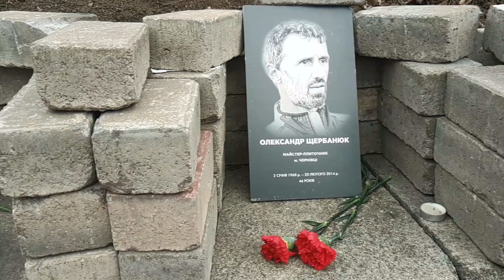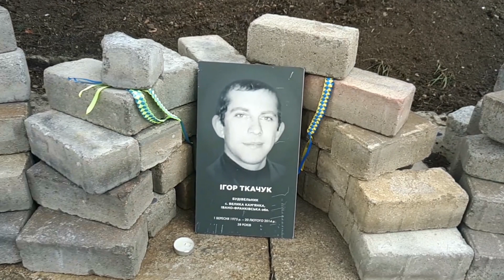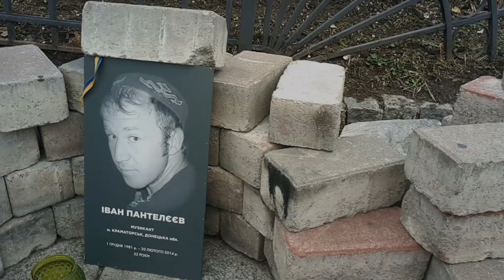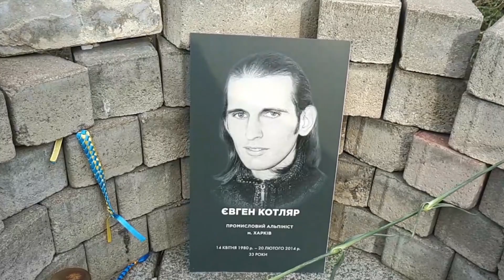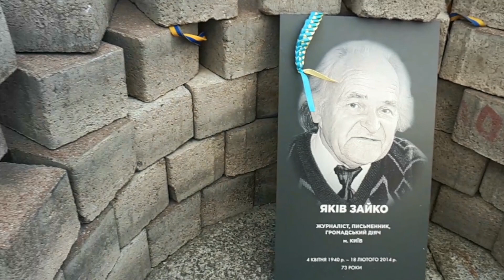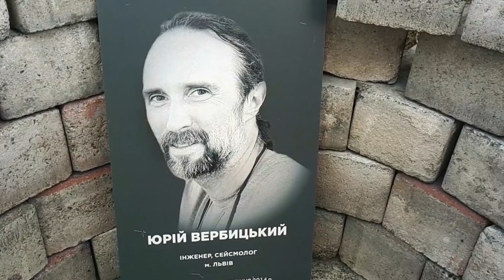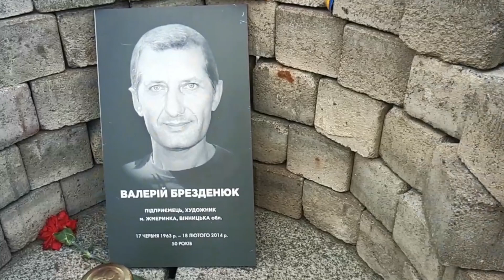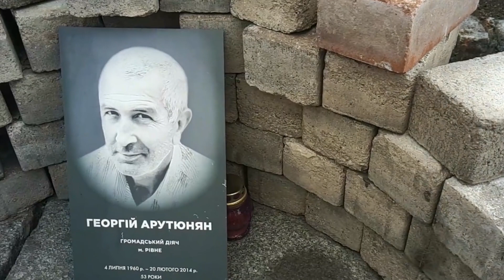Небесна Сотня.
Пісня "Пливе Кача" у виконанні Піккардійської Терції.